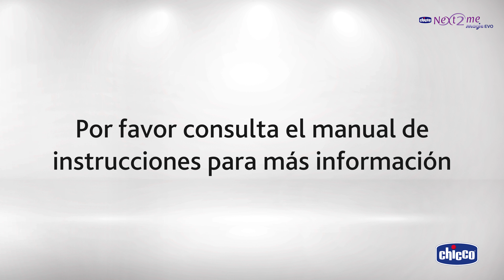Instrucciones Cuna Colecho Chicco Next2Me Magic Evo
Instalación universal:
Compatible con la mayoría de las camas porque se ajusta en 11 alturas, sus patas son plegables para camas con cajoneras o canapé, e incluye un kit de arneses muy largo.

Incluye el colchón:
El cochón de esta mini cuna está realizado en malla 3D para mejorar el paso del aire y reducir la sudoración del bebé.

Con ruedas:
La cuna Chicco Next2me Magic Evo incluye ruedas con frenos en sus 4 patas para facilitar el desplazamiento y seguridad de la cuna.